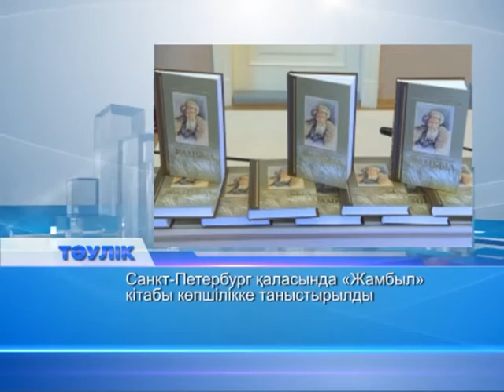Тәулік. Таңғы жаңалықтар (Рика ТВ) 20 қазан 2015 жыл